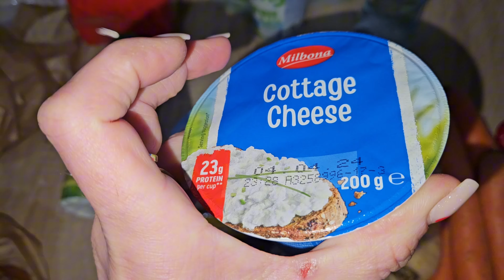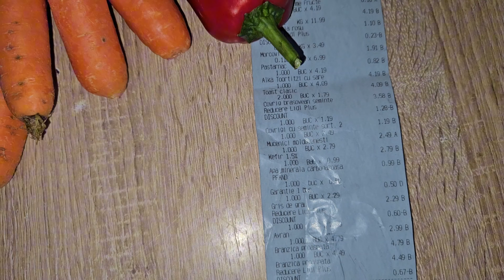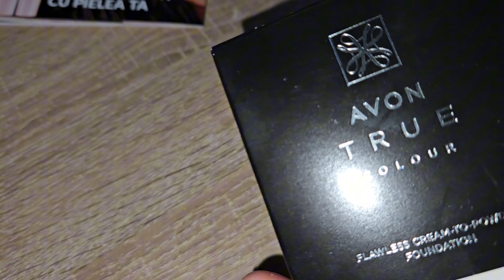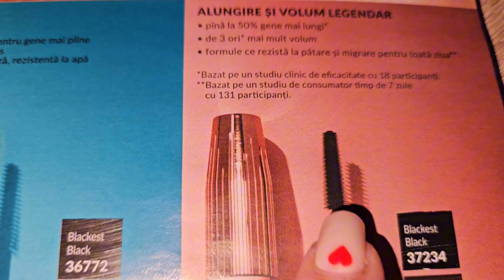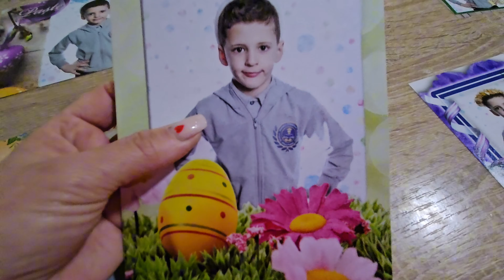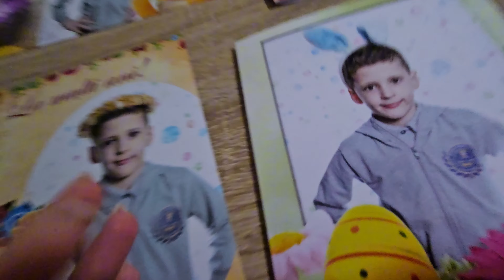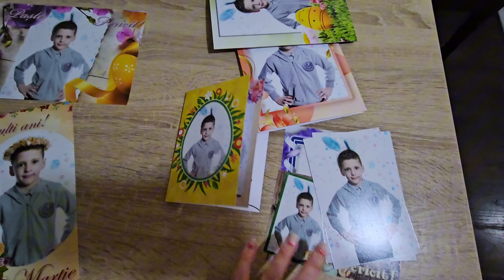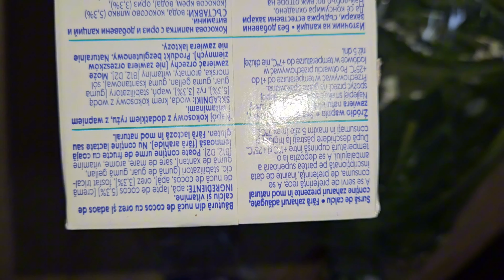Daily- Cumpărături din Lidl și Penny/ am ajuns la urgente cu Mathias/comanda Avon